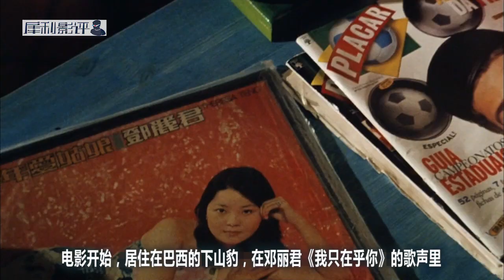【犀利】曾志伟得老年痴呆，神预言冯德伦舒淇CP，一个精神没落的时代《半支烟》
《半支烟》是个集体精神没落的时代，当未知时刻不断的到来，即便你多么抗拒忘记一个人的脸，终究还是没有办法和时间讨价还价。